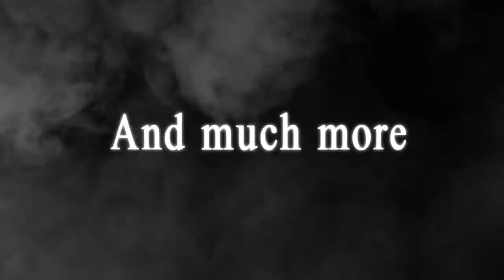Minecraft Hunger Games - BYE BYE - Episode 6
ip - play.noahcraft.net